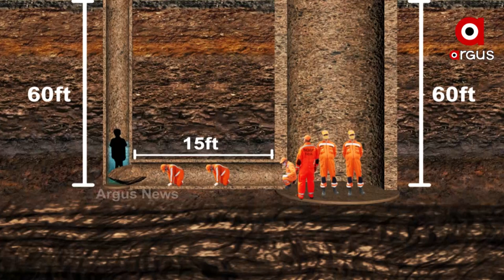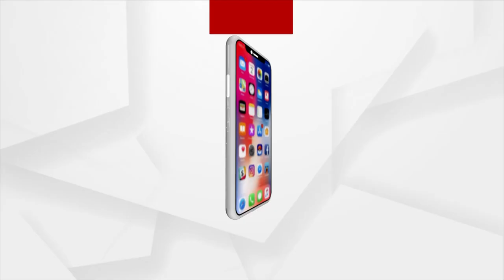ଏଇଟା ପଥୁରିଆ ଜାଗା,ପଥରକୁ କାଟି ରାହୁଲକୁ ସୁରକ୍ଷିତ ଭାବେ ବାହାର କରାଯିବ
ଏଇଟା ପଥୁରିଆ ଜାଗା,ପଥରକୁ କାଟି ରାହୁଲକୁ ସୁରକ୍ଷିତ ଭାବେ ବାହାର କରାଯିବ : ଅରୁଣ କୁମାର ଦାସ,ରେସକ୍ୟୁ ଟିମ ସଦସ୍ୟ